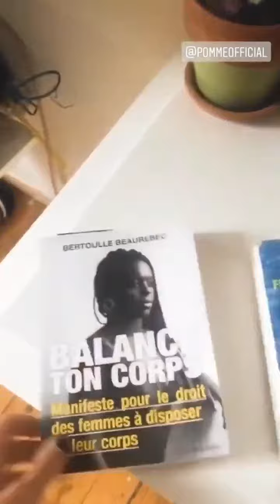6 août 2022